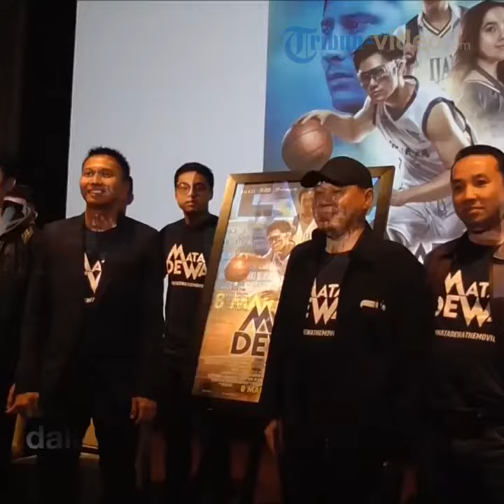Main FIlm Drama Olahraga, Agatha Chelsea Senang Dapat Teman Atlet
TRIBUN-VIDEO.COM - Aktris sekaligus penyanyi, Agatha Chelsea merasa senang mendapatkan teman baru dalam proses pembuatan film bergenre drama olahraga, Mata Dewa.

Dalam film tersebut, mantan bintang Idola Cilik itu mendapatkan teman-teman syuting yang merupakan atlet liga basket nasional pelajar, DBL.

Pemilik nama asli Agatha Chelsea Terriyanto itu mengaku, mendapatkan pengalaman dan pembelajaran baru, khususnya di bidang olah raga basket dari para atlet yang menjadi rekan syutingnya tersebut.

"Selama proses syuting sih paling seneng itu ketemu teman-teman baru. Jadi teman-temannya ngga cuma Kenny, ngga cuma Brandon, ngga cuma Valerie juga, tapi juga ketemu teman-teman basket di sini yang seru banget. Jadi salah satu experience yang menyenangkan banget sih buat syuting," kata Agatha Chelsea saat peluncuran poster dan triller film Mata Dewa di XXI Plaza Indonesia, Jalan M.H. Thamrin, Jakarta Pusat, Selasa (23/1/2018).

Sebagaimana diketahui dalam film tersebut Agatha Celshea berperan sebagai wartawati sekolah desk olahraga.

Dalam film tersebut ia melakukan adegan peliputan pertandingan basket

Selain Agatha Chelsea, yang turut mengambil peran dalam film tersebut, di antaranya: Brandon Salim, Kenny Austin, Aryo Wahab, Valerie Tifanka, dan Udjo Project Pop.(*)